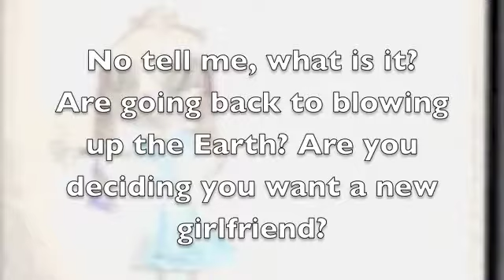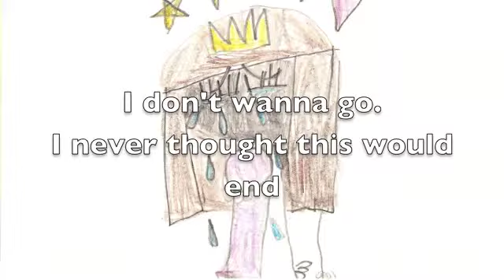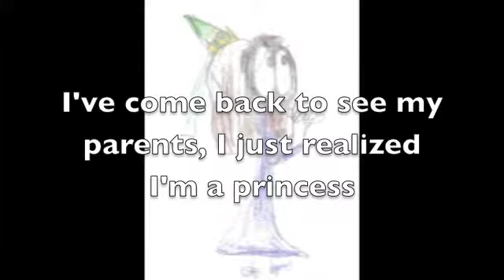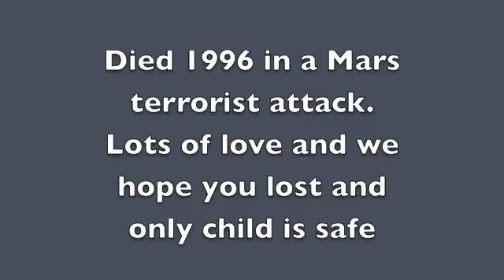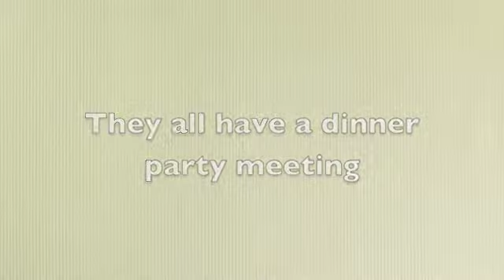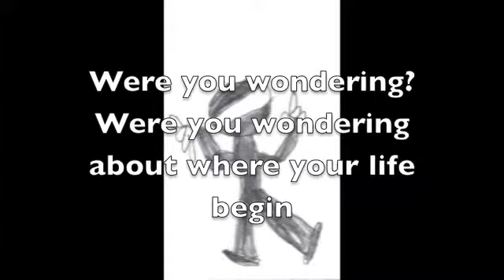Is Mabel Really a Princesss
Here is a story about how Mabel lived her life on earth and how's figured out she's a princess